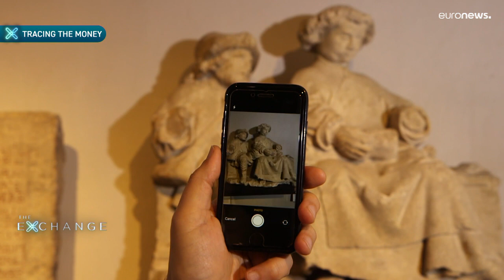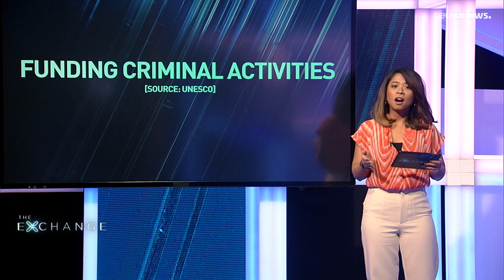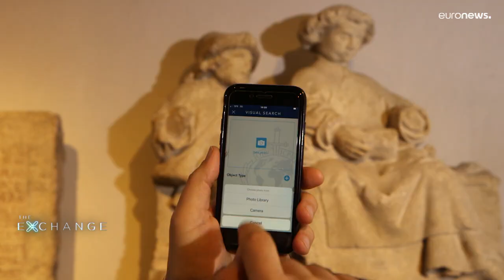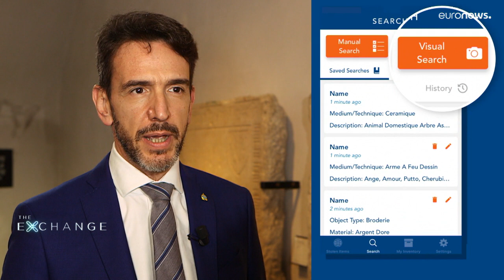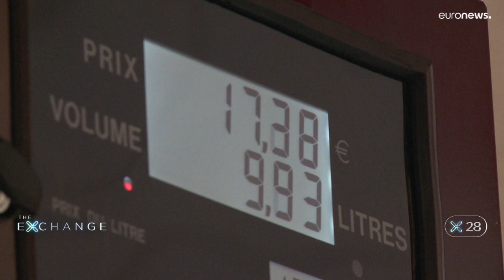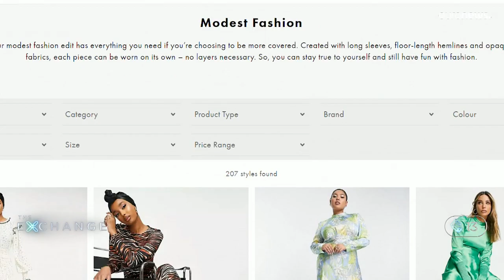نبض تجارت؛ نگاهی به سویهٔ تاریک بازار آثار هنری و عتیقه‌جات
«مسئولان اینترپل می‌گویند درحال‌حاضر با غارت بی‌سابقهٔ اموال و میراث فرهنگی در کشورهای جنگ‌زده روبه‌روایم.»